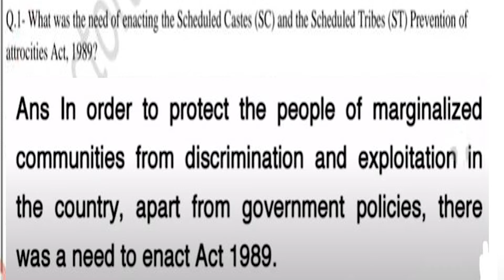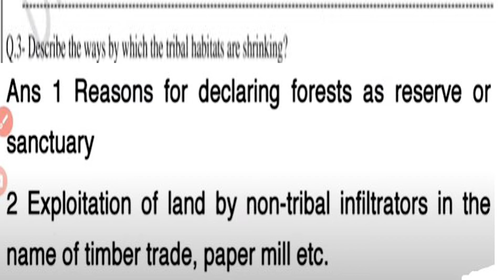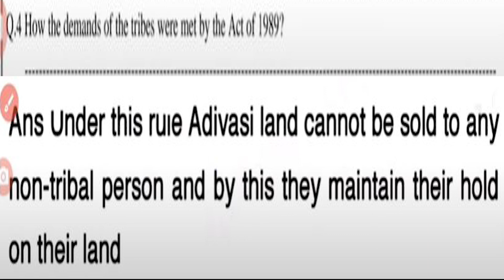CLASS -8 SOCIAL SCIENCE WORKSHEET-15 || social science worksheet 15 class 8 (10/9/21) English medium